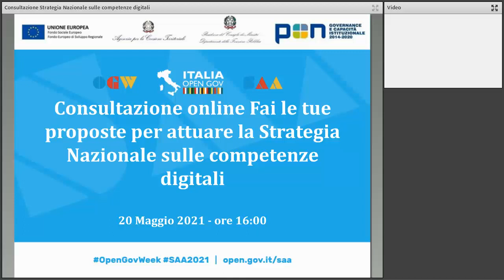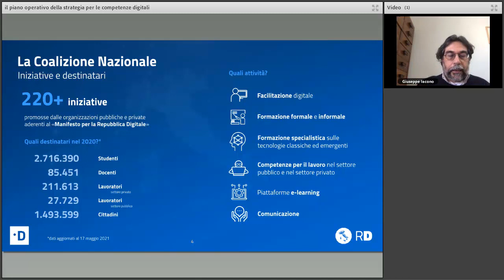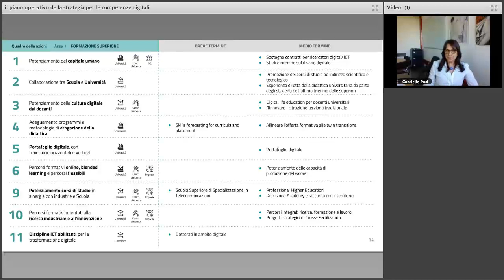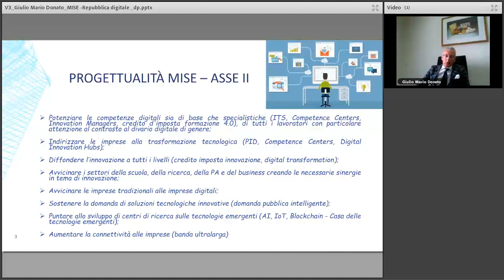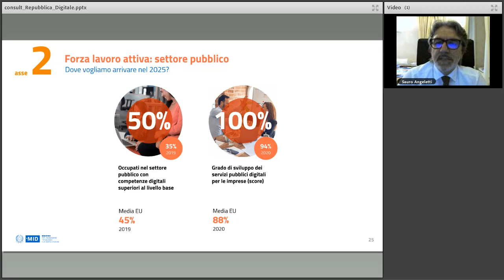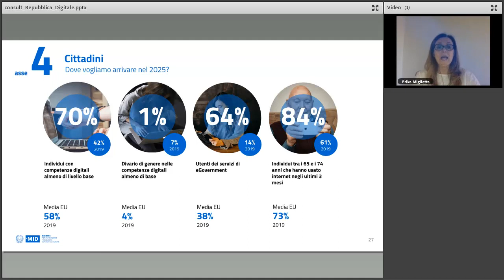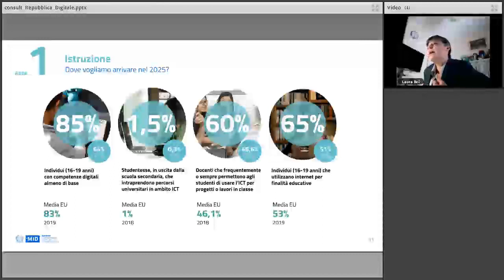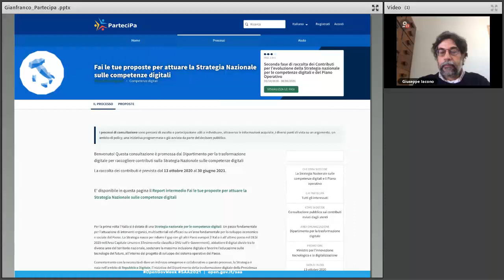Consultazione online Strategia Nazionale sulle competenze digitali